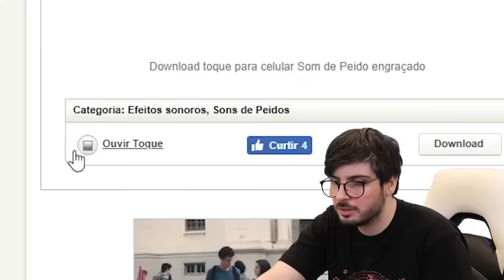ESPECIAL DE NATAL - PARTE 1: AMIGO SECRETO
O Natal mais aguardado do ano, com Matheus Canella, Lucas Inutilismo, Igor Guimarães, Orochinho e Gemaplys!

Coisa Nossa! Esse é o canal que vai mostrar pro mundo inteiro que ninguém supera o jeitinho brasileiro. Você acha que o brasileiro precisa ser estudado? Então tá no lugar certo, com a nossa playlist Estudando o Brasileiro. Gosta de memes, games e muita zuera? A gente tem o Gameme Show pra vocês, meus lindos. Além disso, a gente vai meter o nosso Raio Brasilizante nas coisas gringas pra ver como que elas ficariam do nosso jeito.

Se inscreve e ativa o sino que vai dar bom!